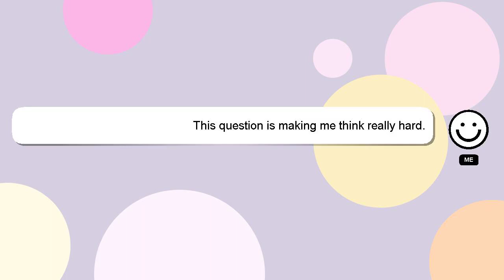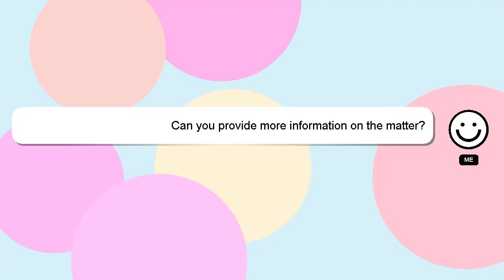How to claim amazon warranty?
A quick introduction about me, Welcome, I'm Delphi. Let me help you get the answers you need to your questions. - How to claim amazon warranty?

Don't hesitate to leave a comment or start a chat if you have a more specific question. I will express my appreciation for your answer by 'hearting' it.

*1 What we are experimenting :*